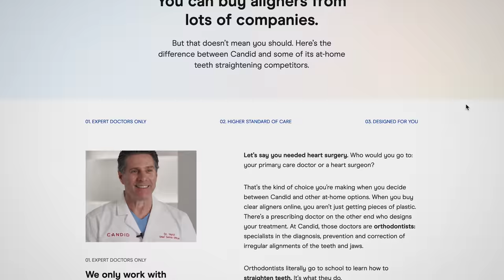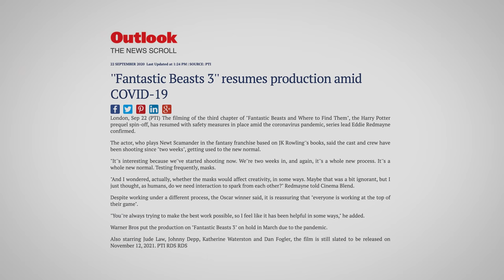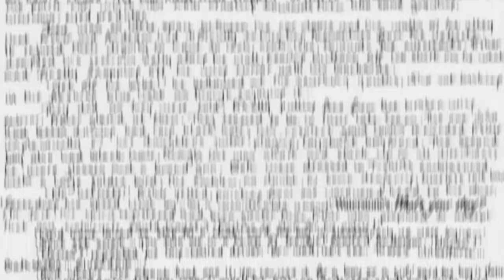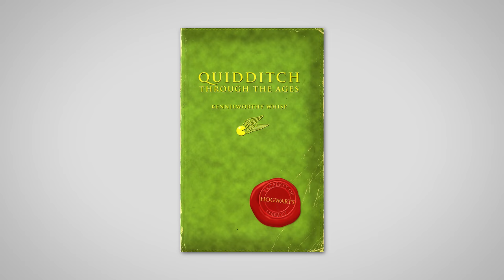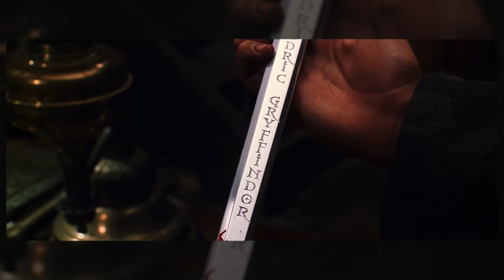New Harry Potter TV Show Predictions | Harry Potter Theory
Today Ben dives into the Wizarding World of Harry Potter to discuss the recently leaked info about a Harry Potter TV Series coming to HBO Max, when it would happen and what it might be about! (Also how can we be involved?)